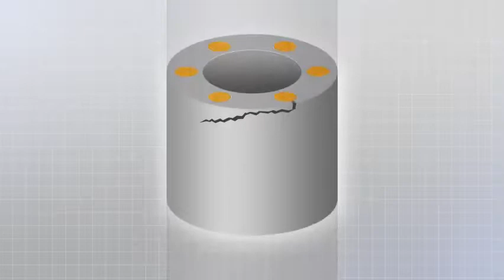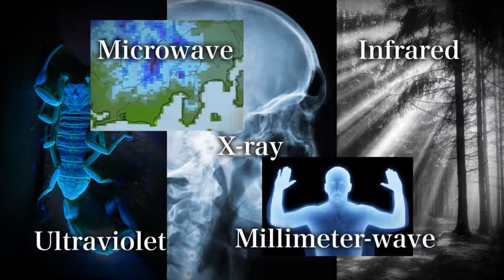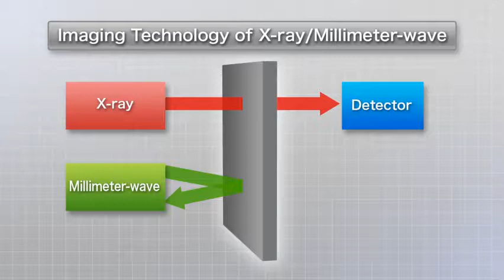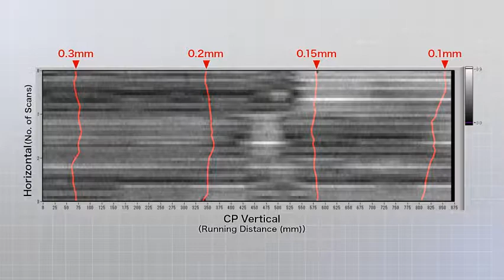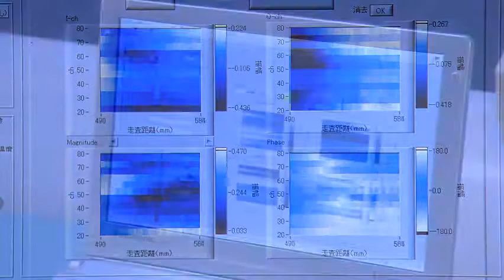Millimeter-wave Scanner for Concrete Pole Inspection,CP Scan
NTT Microsystem Integration Laboratories　（2011）